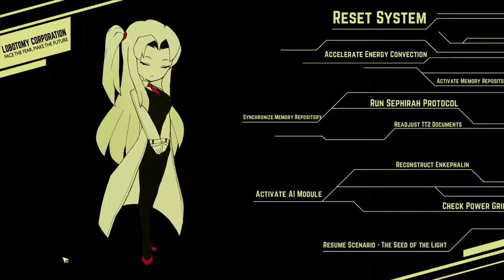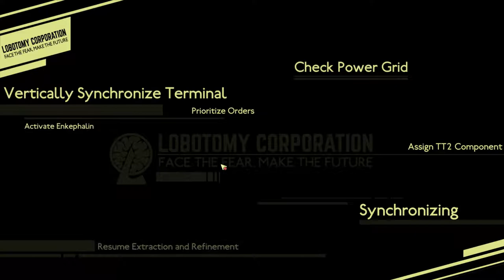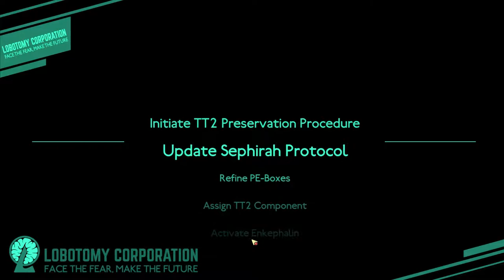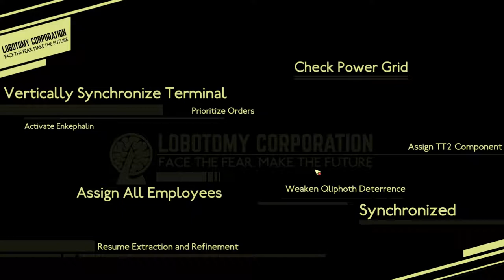Lobotomy Corporation Ep1: 1st Day of My New Job!